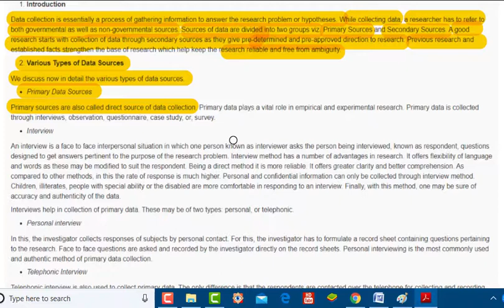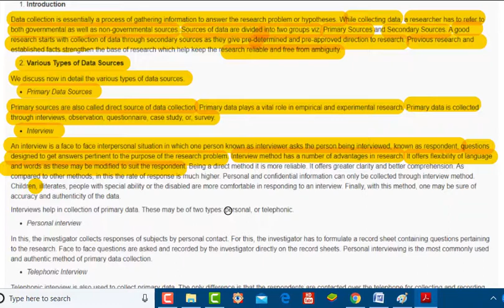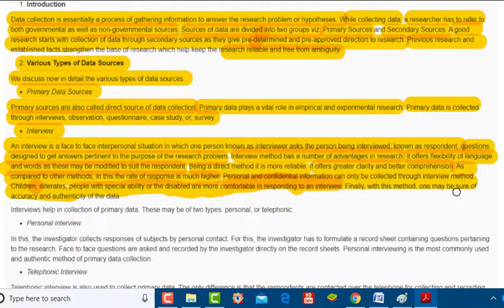primary and secondary data 2